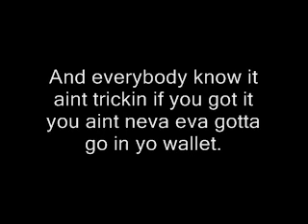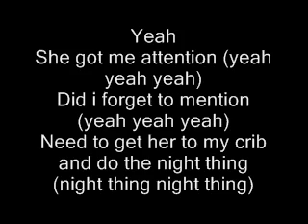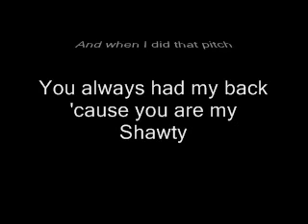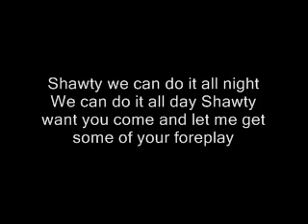Shawty (Oscar Mix) ***HOT w/ LYRICS***